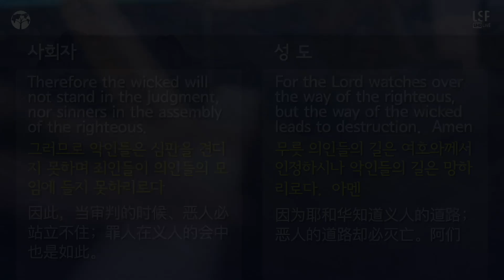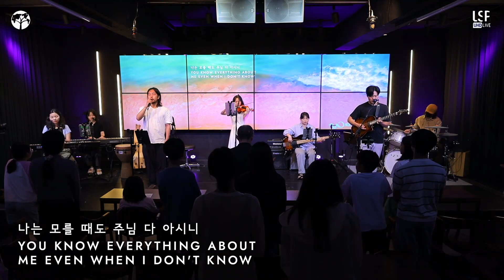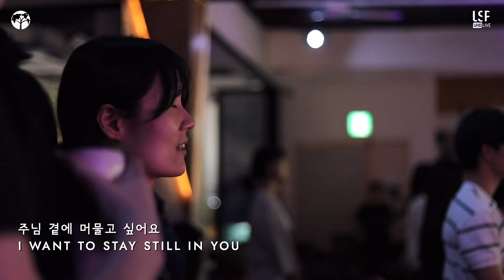주님 무어라 말할까요 Lord, no words can explain (4K Live) - Kingdom Builder Worship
:: Credit

Worship Leader 정세호
Vocal 곽기열 이유나
Synthesizer 딜 랴
Piano 이유나
Electric guitar 곽기열
Violin 김세희
Drum 이다훈
Bass 하나연

Live Engineer & Recording 강민구

Camera Director 배은아
Camera Assistant 김지희 박소현 송주연 조아경

랜드마커 미니스트리(Landmarker Ministry)는 도시선교 공동체로써, 모든 나라, 모든 세대, 모든 영역 가운데 복음을 전하며 제자 삼는 사역을 통해 주님의 다시오심을 준비할 거룩한 나실인 세대를 일으키는 사역공동체입니다.

Landmarker Ministry is a city mission community called for raising up a Generation of Nazirites who prepare for the Lord’s return through preaching the gospel and making disciples of all nations, all generations and all spheres.

| 후원계좌(Support our ministry) |
국민은행(Kookmin Bank) 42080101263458 랜드마커1020

*보내주신 후원금은 열방의 예배를 세우는데에 사용됩니다.
(Your support helps us to raise nations' worship.)